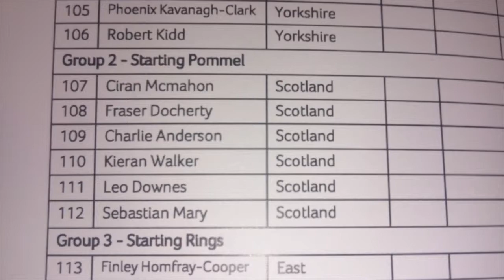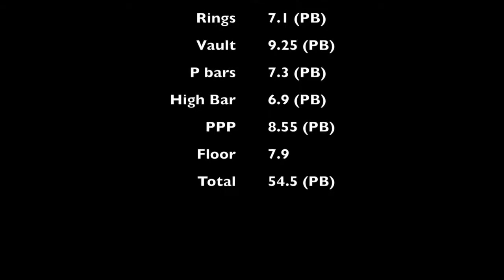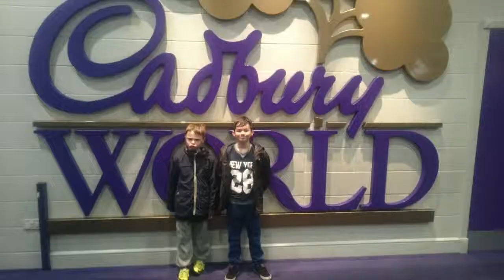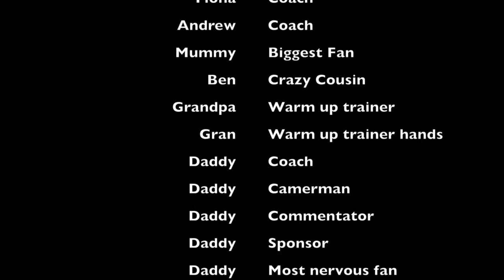Documentary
British Grades Finals 2015